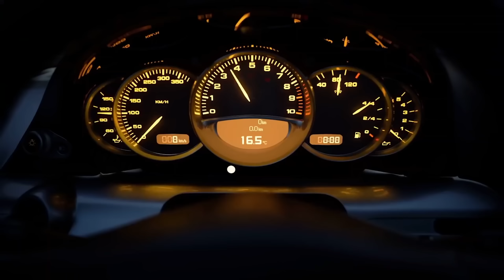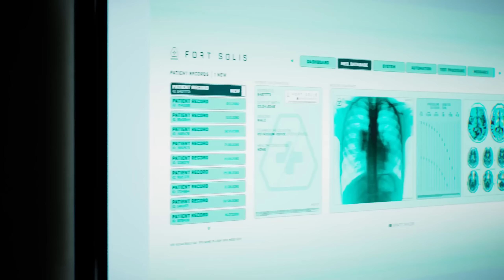25 INCREDIBLE New Games To Play, In 17 Minutes | August 2023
August is a wildly intense month for new games!

00:21 Baldur’s Gate III
01:14 VIDEOVERSE
01:41 WrestleQuest
02:04 30XX
02:28 Overwatch 2: Invasion
03:34 Atlas Fallen
04:10 Stray Gods: The Roleplaying Musical
04:41 Stray (Xbox Edition)
04:50 Gran Turismo: Based On A True Story
05:28 Wayfinder (Early Access)
06:06 Moving Out 2
06:46 Hammerwatch II
07:16 En Garde!
07:54 Shadow Gambit: The Cursed Crew
08:21 Madden ‘24
08:29 The Texas Chain Saw Massacre
08:53 Bomb Rush Cyberpunk
09:23 Immortals Of Aveum
10:19 Fort Solis
11:14 Blasphemous 2
11:45 ARMORED CORE VI FIRES OF RUBICON
12:25 Goodbye Volcano High
12:52 Sea of Stars
13:23 Trine 5: A Clockwork Conspiracy
13:52 We’re Excited For. . .